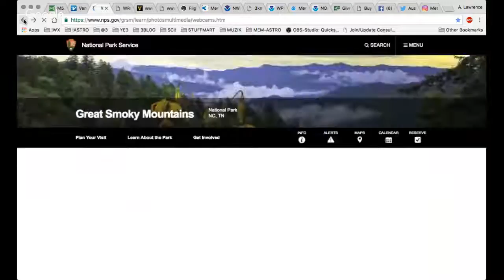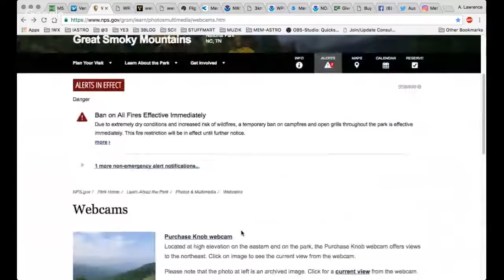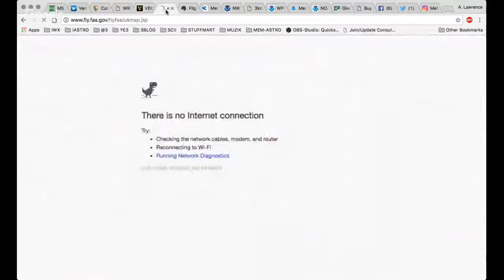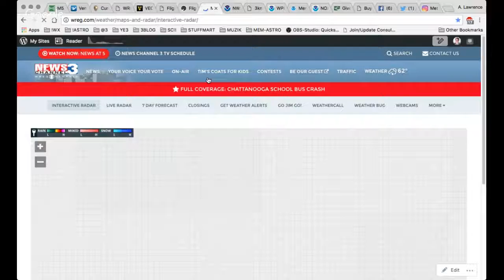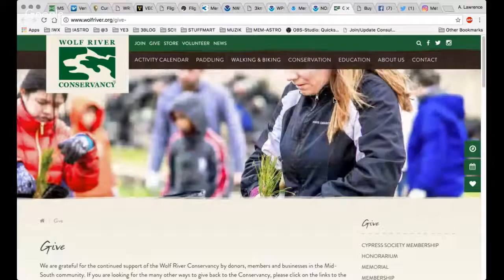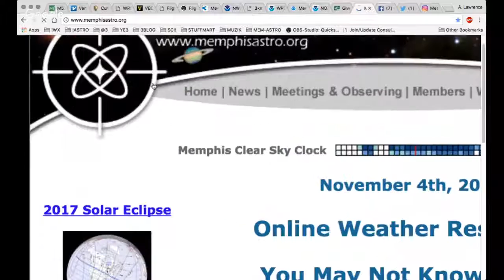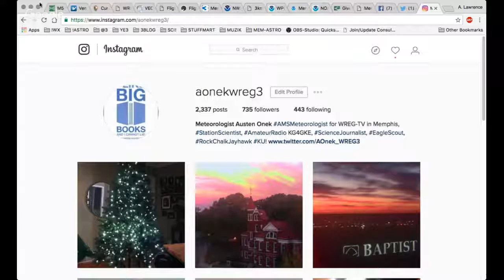WREG-TV Weather Overtime for Wednesday PM 11.23.16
WREG Meteorologist Austen Onek takes an in-depth look at the forecast for travelers leading through Thanksgiving.